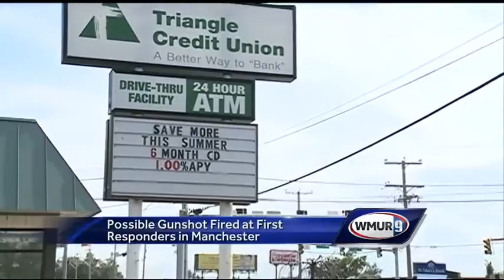Shots Fired at First Responders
Police and first responders were fire upon as they were assisting a drunk man who had passed out in a parking lot.